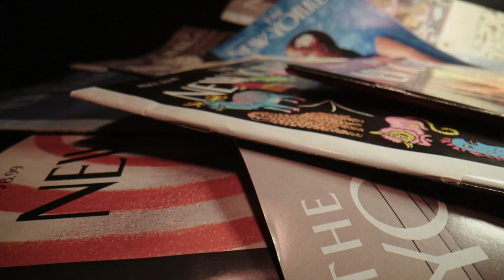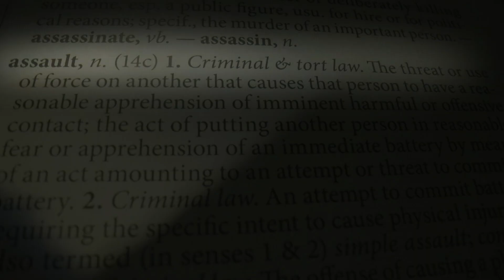Catch and Kill I Trailer Oficial I HBO Brasil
Um extra do podcast de sucesso e do livro best-seller homônimo, Catch and Kill, é um documentário de 6 partes que nos mostra as entrevistas íntimas feitas por Ronan Farrow, que trouxeram à luz uma das histórias mais infames de Hollywood. Estreia dia 15 de agosto, na HBOBR.